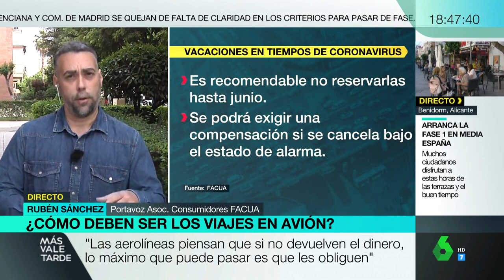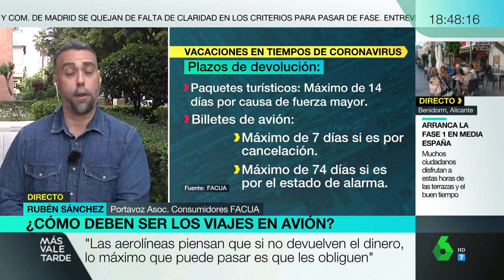Rubén Sánchez: "El Gobierno no puede permitir a las aerolíneas saltarse la ley indiscriminadamente"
Este lunes 11 de mayo, el portavoz de FACUA Rubén Sánchez ha intervenido en el programa Más Vale Tarde de La Sexta para hablar de la denuncia contra Iberia Express. La aerolínea incumplió las medidas de separación entre pasajeros establecidas por el Gobierno por el Covid-19 en un vuelo a Las Palmas.